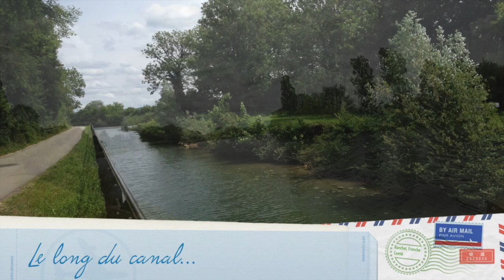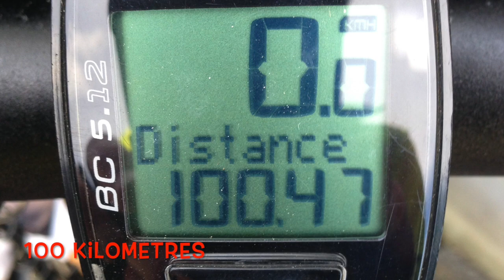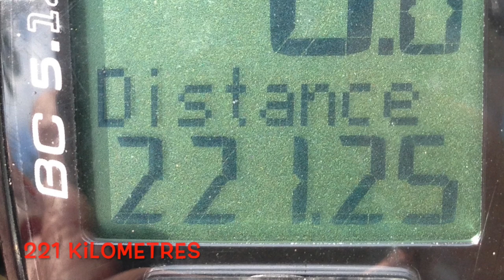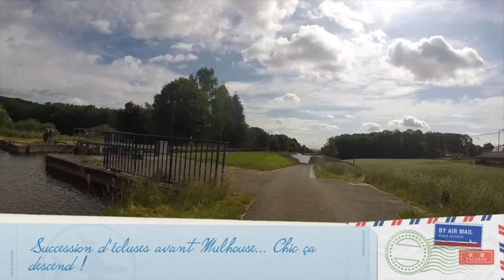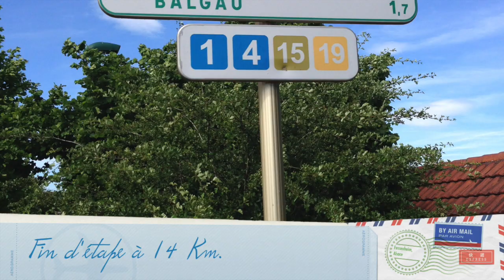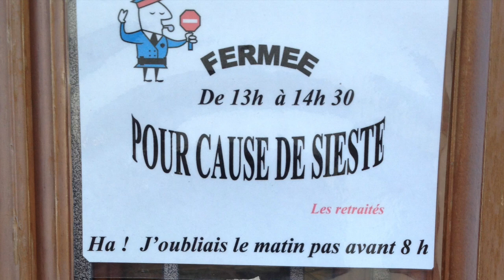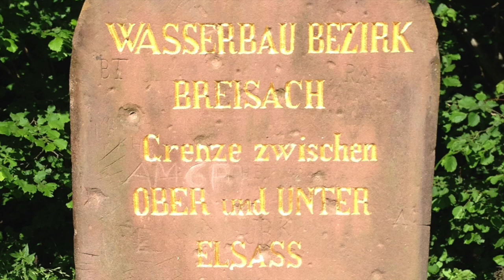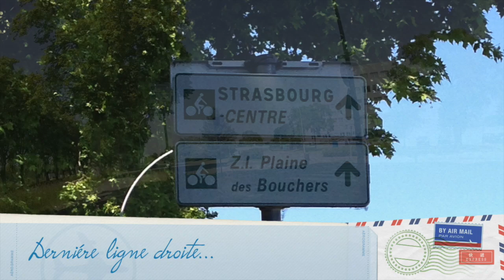Aiserey - Strasbourg par l'eurovélo 6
Ma balade à vélo entre Aiserey (21) et Strasbourg (67)